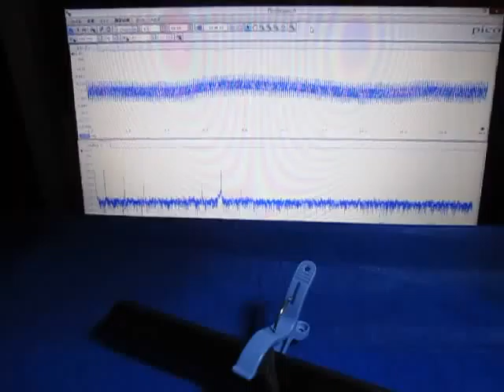音と超音波の組み合わせによる、超音波システム Ultrasonic experiment